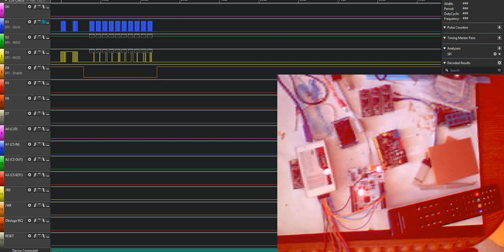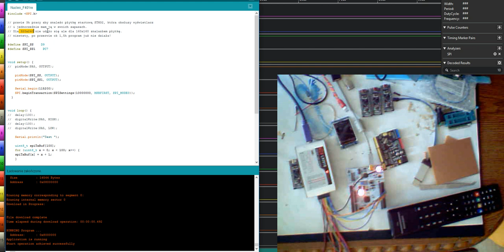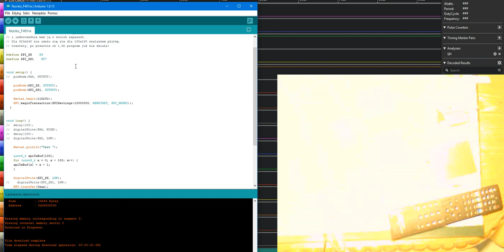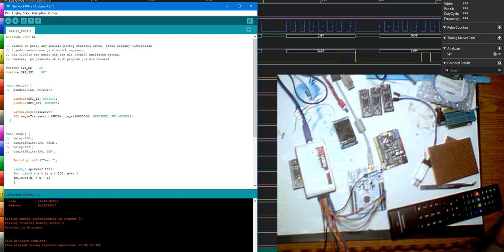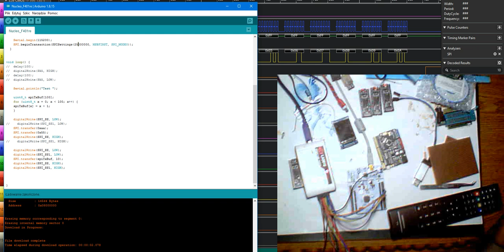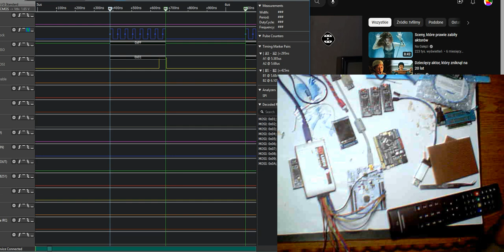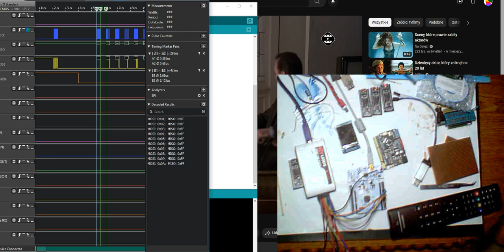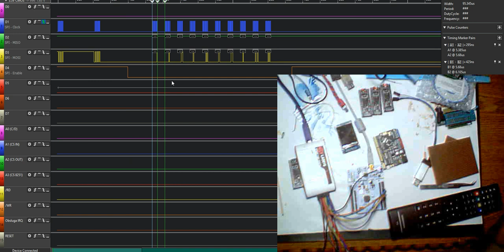Arduino vs ARM TFT, część 0 - prolog